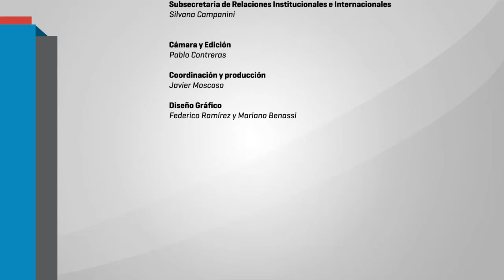OPPPED - OBSERVATORIO PARTICIPATIVO DE POLITICAS PUBLICAS EN EDUCACIÓN - MARISA SUFFIA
JORNADA: "LA EDUCACIÓN NECESARIA, PROTAGONISTAS, DEBATES Y PERSPECTIVAS DE TRANSFORMACIÓN
Mesa: Políticas de Formación Docentes, Debates y Experiencia en el Territorio